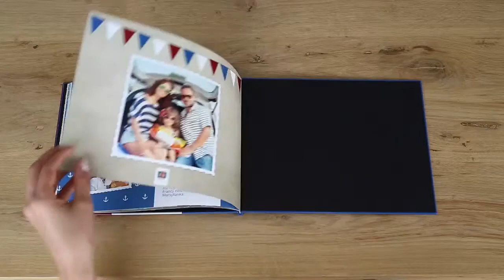Francja - fotoksiążka wakacyjna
Czeka na Ciebie niespodzianka! Skorzystaj już teraz ze zniżki 😍

Zdjęcia użyte w zaprezentowanej w video fotoksiążce są autorstwa Agaty z bloga oraz Ewy z bloga na które serdecznie zapraszamy!

Zapraszamy do projektowania!